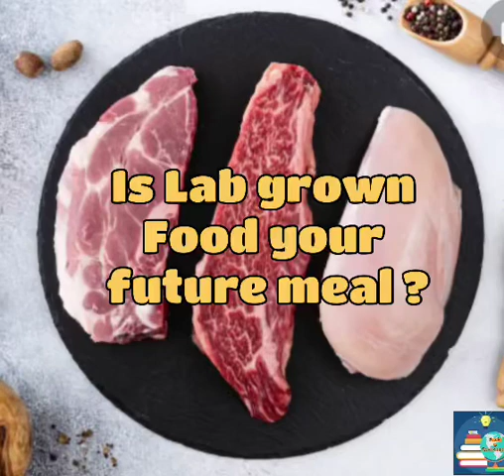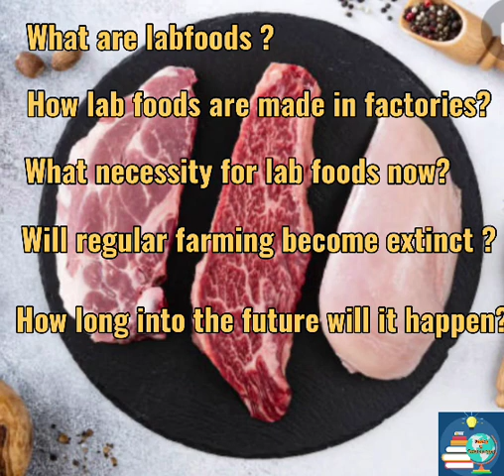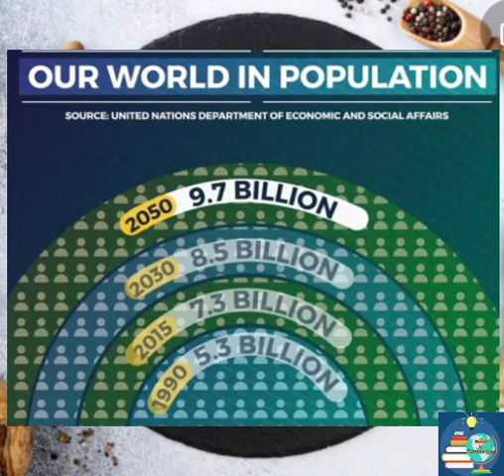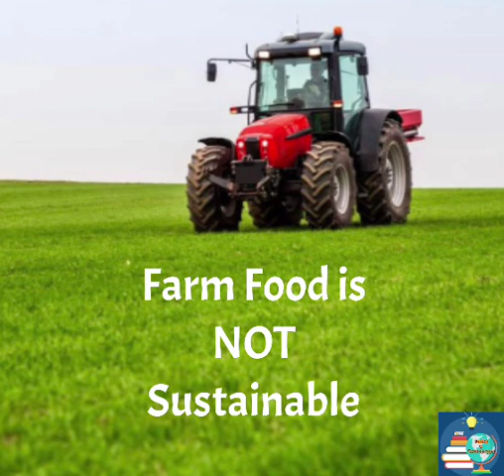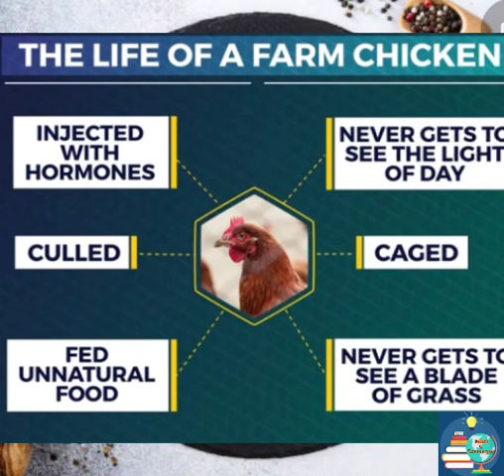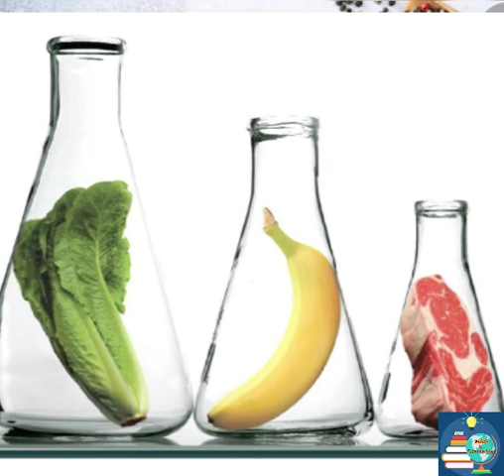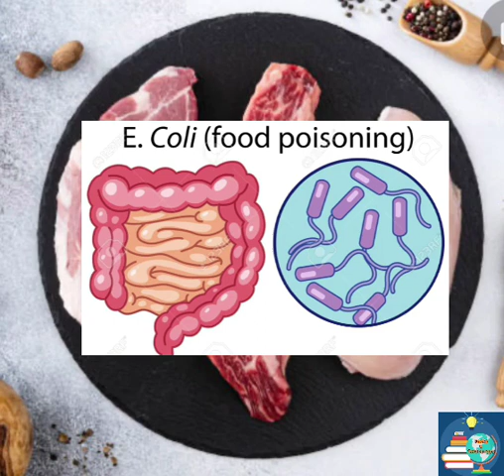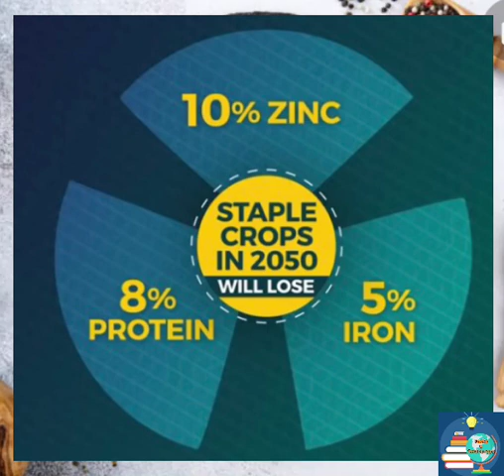Facts & Awareness|Is lab grown food your future meal ?| Farm Free Food|Climate Change Impact|English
This audio discusses in detail about the emerging food trend - Lab grown food. This lab grown meat is made from animal cells and is technically considered the real cultured meat. As per scientist, this cultured lab grown meat is considered healthy than regular conventional farm meat. Is the rapidly growing world population causing conventional farming unsustainable ?What are the pros and cons of this new farm-free food? Will this lab-grown meat become the key to sustainability and help you meet the growing meat demand without disturbing the natural balance in the world? If you are skeptical about how lab grown meat is made, this video will answer you some basic question on lab grown meat.